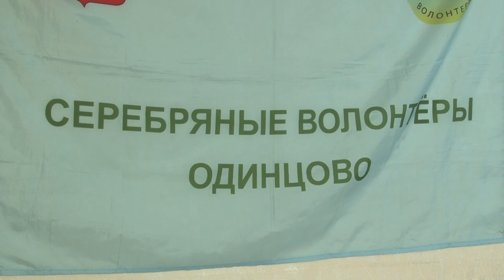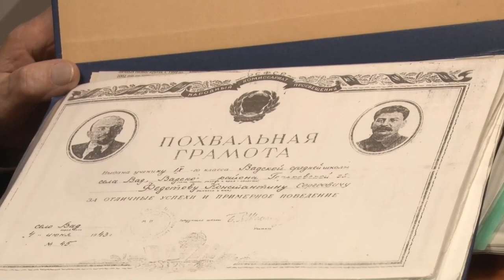Серебряные волонтеры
Приближают победу здесь, в тылу. О том, как волонтёры помогают фронту, расскажем скоро.